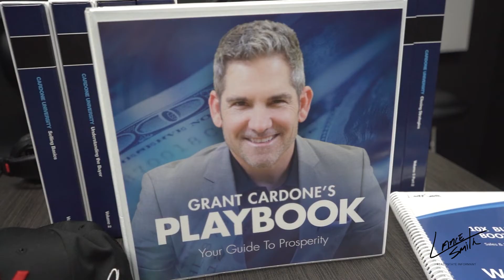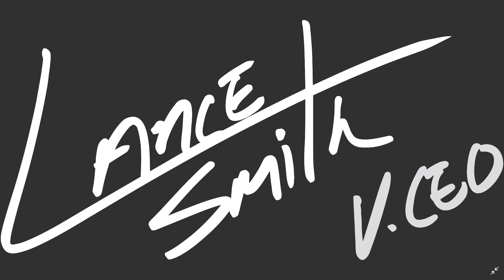Grant Cardone vs. Lance Smith The Real Estate Informant on Real Estate Investing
On today’s Podcast, Lance Smith The Real Estate Informant will be responding to some of Grant Cardone’s statements.
Grant Cardone is someone many people look up to when it comes to learning how to make money in real estate and investing. By attending many of his events and studying the 10x rules, I have taken away a lot from his teachings. When someone like Grant gets to a certain level of success they have to look deeper into the message they are delivering. Always remember, the message isn’t going to be the same for everyone...